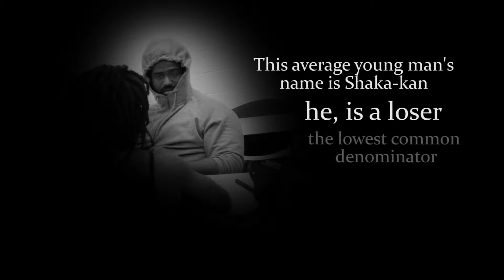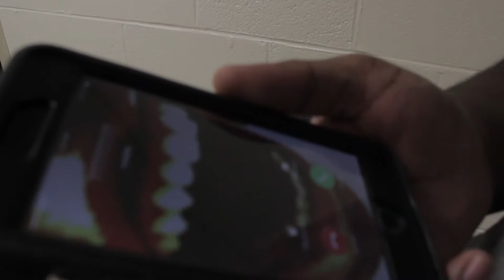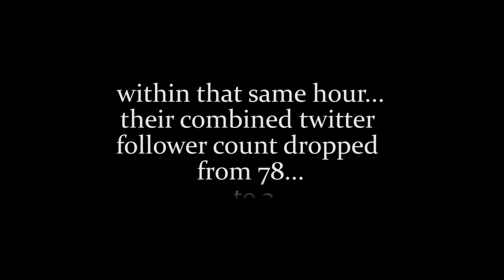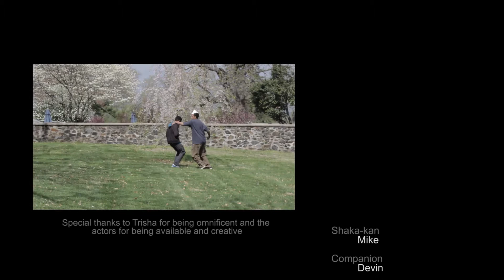Mystery Fail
Two unsuspecting students find themselves confused, angry, and at the mercy of mysterious villain.

A short film written, directed, and edited by Chris Maiden